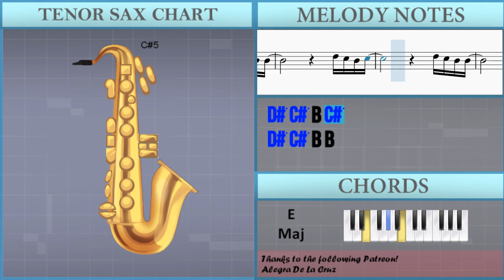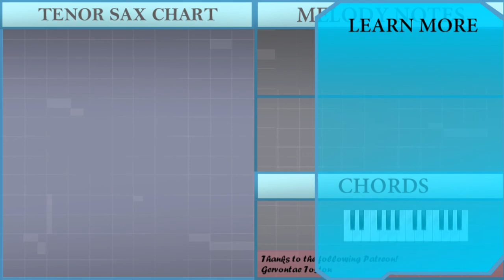1900 John Denver Take Me Home Country Roads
The easiest way to learn how to play Take Me Home Country Roads by John Denver on the tenor sax. It's a tenor sax tutorial for Take Me Home Country Roads by John Denver.

EasyMusicLesson teaches you to play the your favorite instrument, through easy and simple animation so that you too can learn how to play Take Me Home Country Roads by John Denver on the tenor sax easily. A tenor sax tutorial with visual animation graphic.

Chords of Tenor Sax arrangement:
A Maj   F# Min   E Maj   D Maj   A Maj   A Maj   F# Min   E Maj
D Maj   A Maj   A Maj   E Maj   F# Min   D Maj   A Maj   E Maj
D Maj   A Maj   A Maj   F# Min   E Maj   D Maj   A Maj   A Maj
F# Min   E Maj   D Maj   A Maj   A Maj   E Maj   F# Min   D Maj
A Maj   E Maj   D Maj   A Maj   F# Min   E Maj   A Maj   D Maj
A Maj   E Maj   F# Min   G Maj   D Maj   A Maj   E Maj   E Dom 7
A Maj   E Maj   F# Min   D Maj   A Maj   E Maj   D Maj   A Maj

Melody notes of Tenor Sax:
G#4 G#4 G#4 F#4 G#4 B4 B4
F#4 F#4 G#4
F#4   G#4 B4 B4   D#5
D#5   C#5 C#5 C#5   C#5 D#5
C#5   G#4 B4 B4 C#5 B4
G#5 D#5 F#5 D#5
F#4 F#4
G#4   F#4       G#4 F#4 G#4
B4       C#5 C#5
D#5   C#5   G#4 G#4 G#4   F#4
G#4 B4 B4   D#5   D#5
C#5 C#5 C#5   C#5 D#5     C#5
G#4 B4 B4 C#5 B4 B4 C#5 D#5
B4 B4 B4 A#4     B4 C#5 C#5
D#5 D#5 D#5   D#5 C#5 D#5 C#5 B4 B4   F#4
E5 E5 E5   E5 E5   D#5 C#5 B4
C#5   D#5 D#5 C#5
D#5 D#5 D#5   D#5 C#5   C#5 C#5 C#5 B4
C#5 D#5 C#5       C#5 D#5 E5
B4